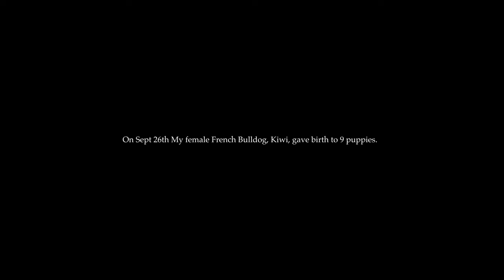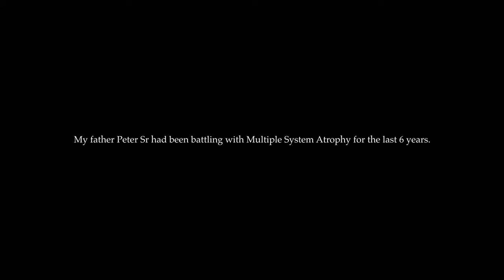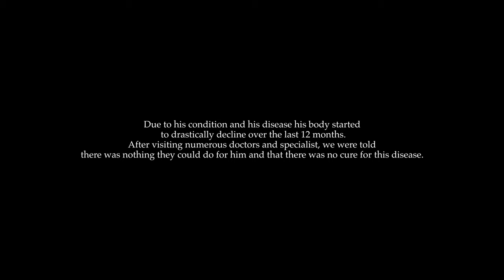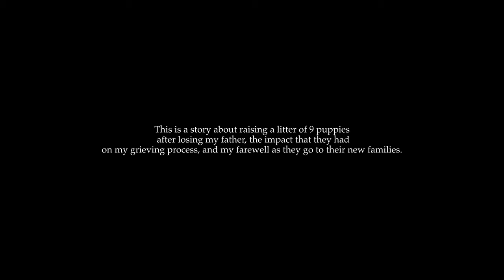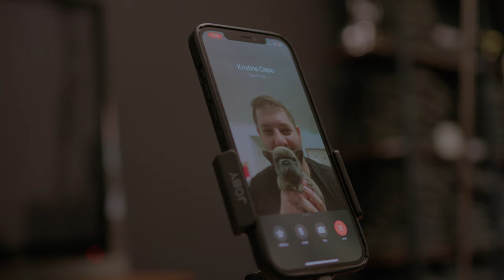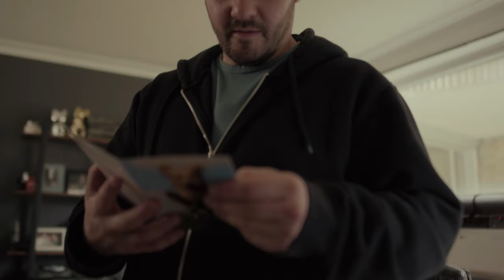Saying Goodbye | A Cinematic Documentary Film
Hi Everyone,

I know it's been a while since I posted a video and it was for good reasons.

Earlier this year my father's health started to rapidly decline due to his MSA condition and I needed to take a break to spend some time with him.

This is a documentary story about a special litter that was born shortly after I had lost my father and how having them to raise supported me in my grieving process.

A special and most sincere thank you goes out to my good friend Peter Di Bussolo for helping bring this project to life and doing most of the heavy lifting. Although we collaborated on ideas on how this story should be told, ultimately it was his camera and editing work behind it.

Please go check out Peter's channel and drop him a comment on his video's

Thank you goes out to all the families who trusted me to raise their puppies with the utmost love and care that I was able to provide.